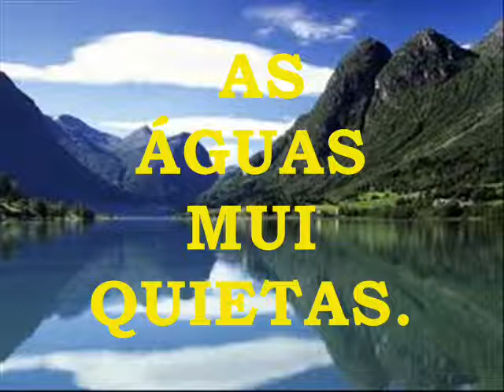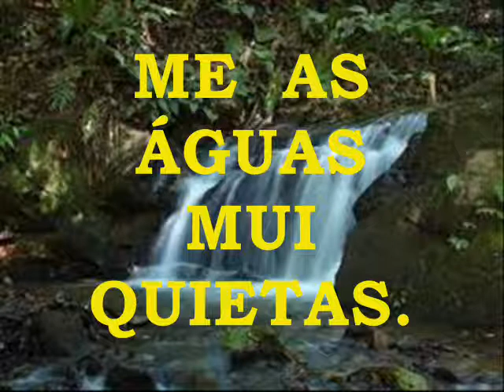O Senhor é o Meu Pastor - Bb.wmv